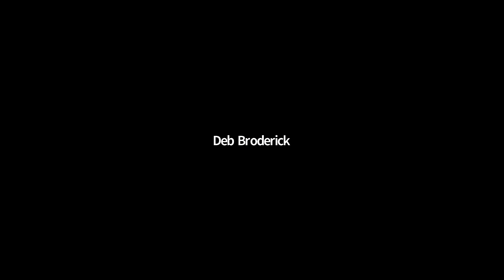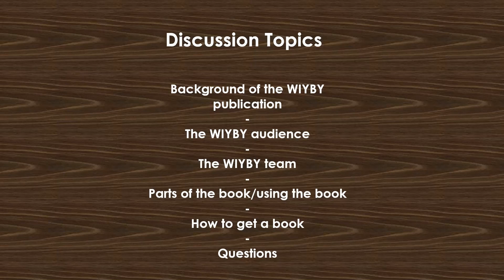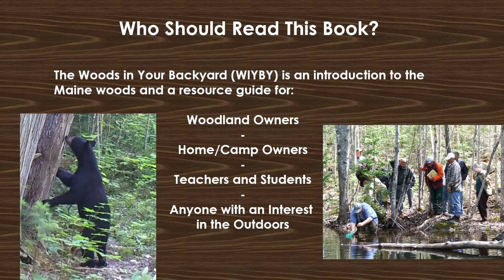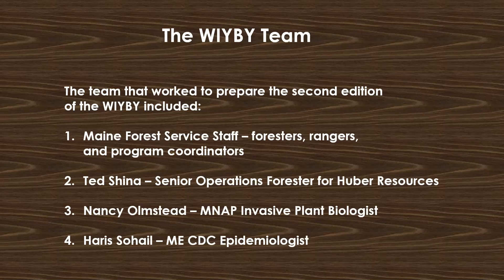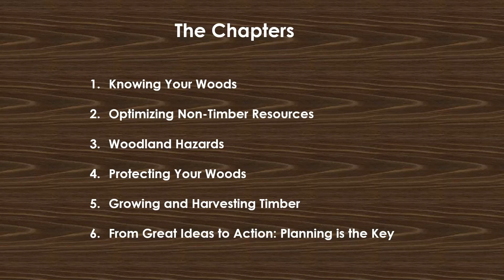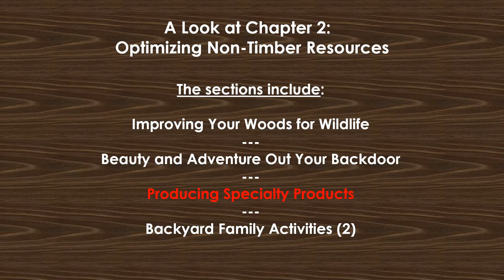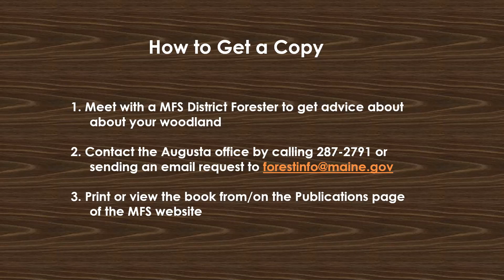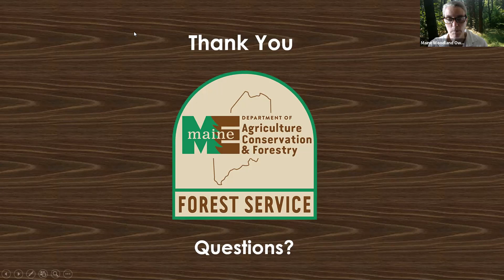The Woods in Your Backyard with Dan Jacobs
In 2020 Maine Forest Service released the updated version of the popular publication "The Woods in Your Backyard." District Forester, Dan Jacobs discusses the content of the guide, the uses, and how woodland owners can get a copy for themselves.